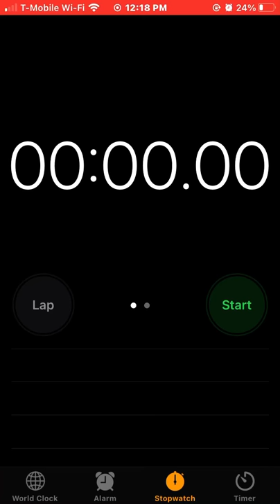Fastest stop watch stopped on iPhone